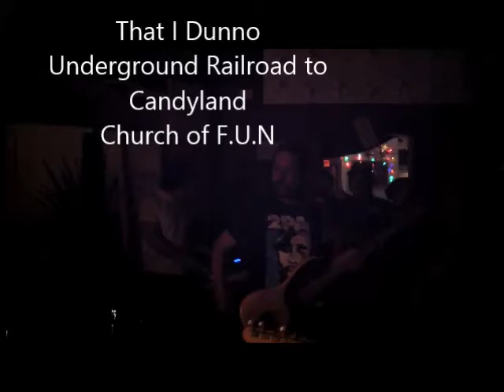URTC at Church of FUN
Underground Railroad to Candyland plays That I Dunno and Jimmy V